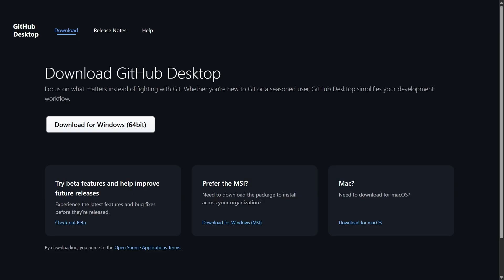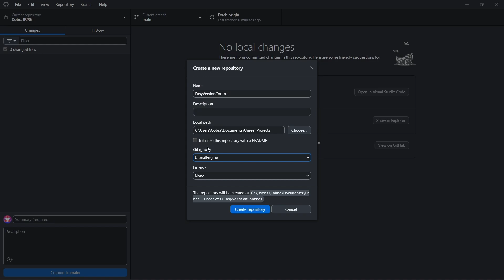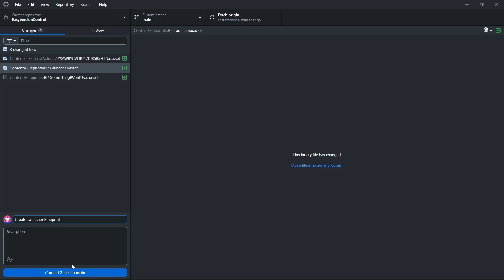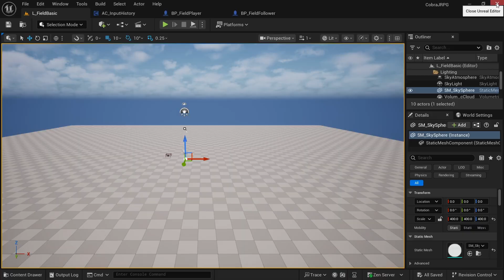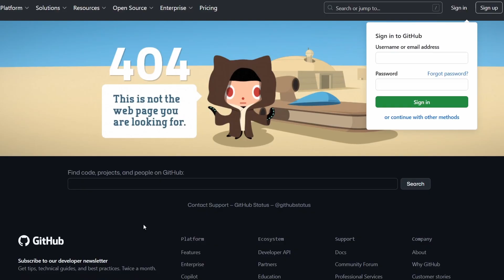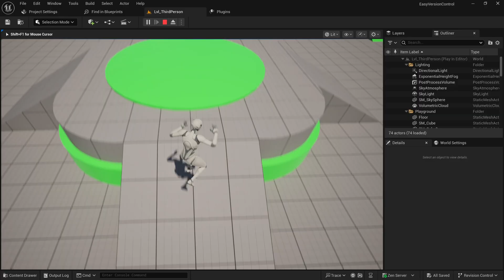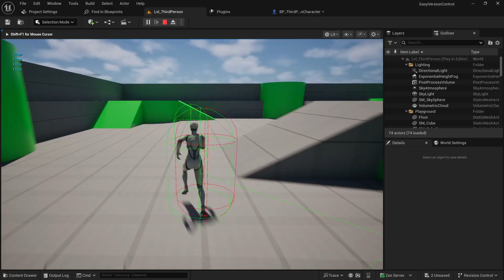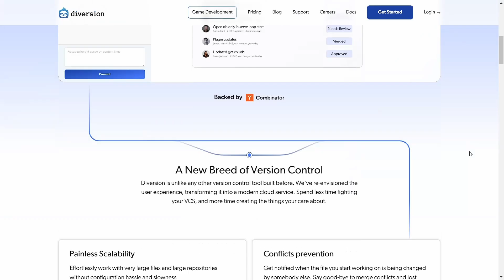Easy Version Control with Git and Github in Unreal Engine 5 - Beginner Tutorial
Learn how to set up Version Control in 5 minutes!

Timecodes:
0:00 Intro
0:28 Installing Git and Github Desktop
1:08 Creating a Repository
3:33 How to do Commits
4:48 Rolling Back Mistakes
7:30 Collaboration with Git
9:10 Merge Conflicts
11:16 Avoiding Issues